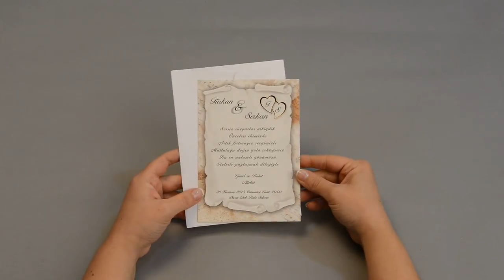Polen Eko Davetiye 35246